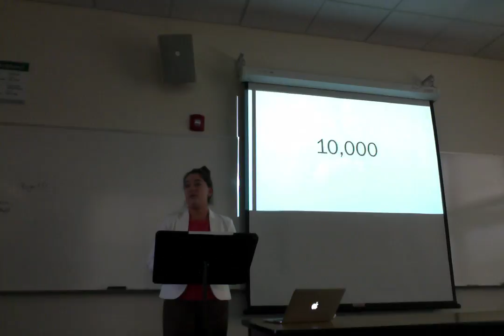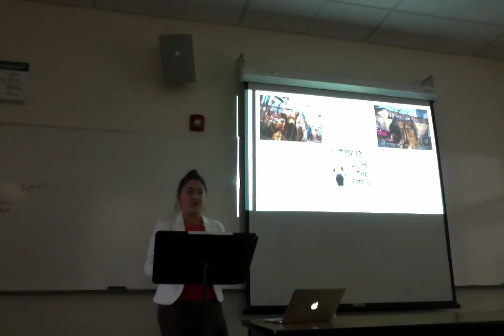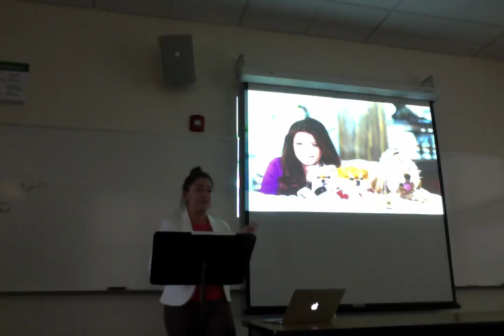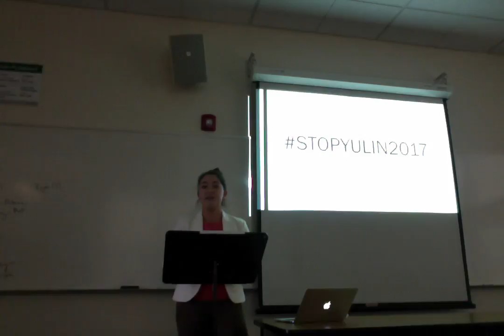Movie on 3 15 17 at 8 25 AM